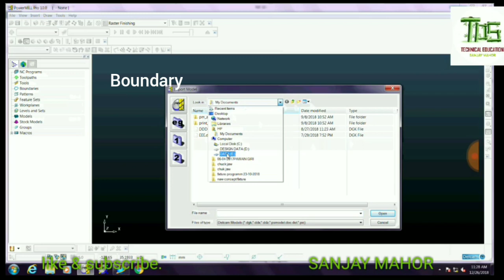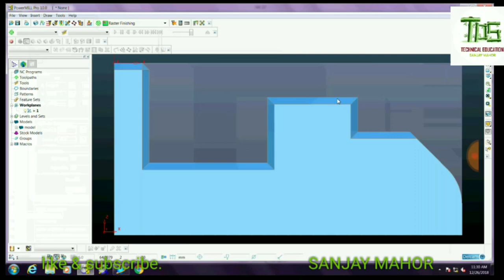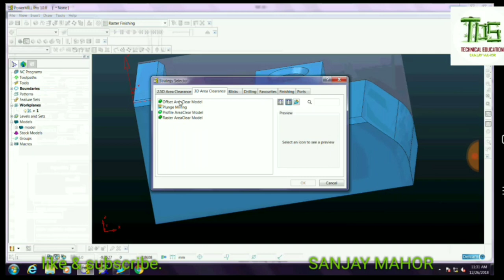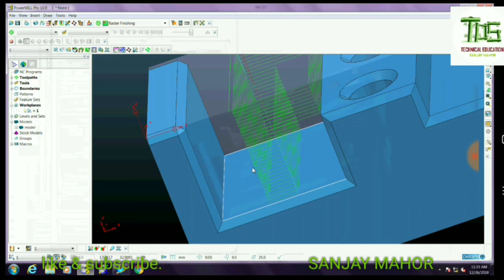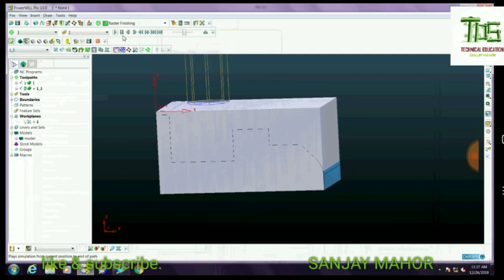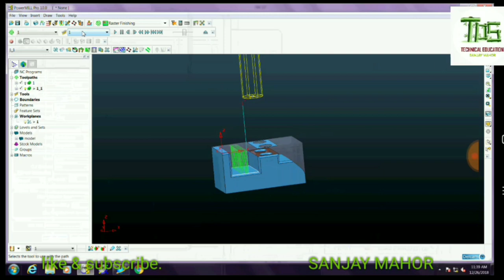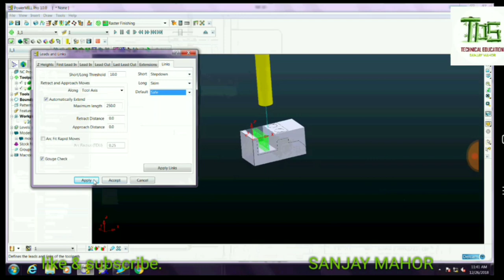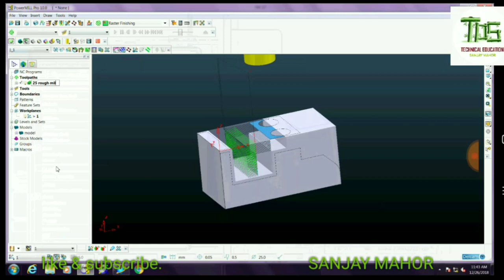Delcam(power mill 10 0 ) Tutorial- 3/Hindi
In this video I will show you that how you can make boundary from model .. and you can make a individual program on single boundary Let's see...